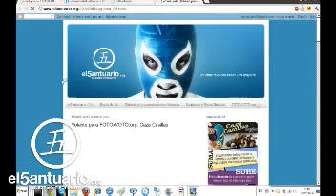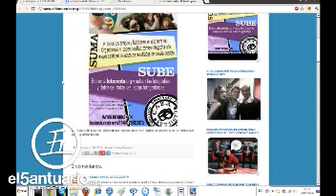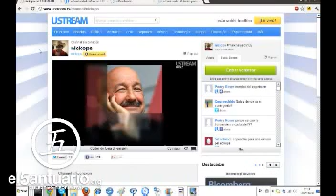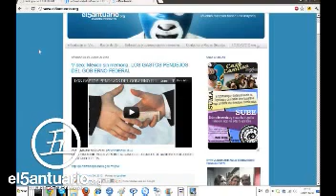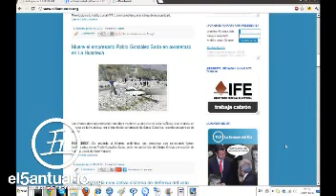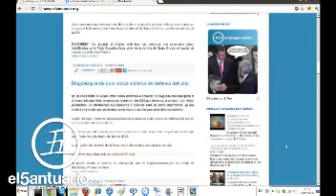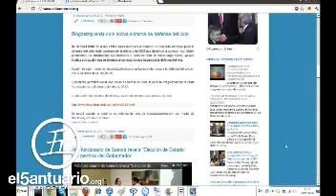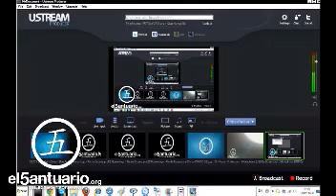FOTOxVOTO org Caza tu Casilla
Estamos en solidaridad con @el5anto.
 PROMOVER EL VOTO UTIL ES LA MISION.
    Para que sirve el voto util?, Es la posibilidad que tenemos para impedir que el PRI regrese a gobernar, recuerden el trabajo que nos costo sacar al PRI del gobierno, en el 2000 todos nos solidaridamos para votar por FOX, que en esos tiempos parecia la opcion mas adecuada, recuerden que juntos exiliamos al PRI. Se ha demostrado con videos, noticias, que el regreso del PRI representa la represion, la corrupcion, la impunidad, que solo beneficia a las cupulas del poder, a las personas como tu y como yo, seremos de nueva cuenta las victimas de estos actos es por eso que es muy importante que reflexiones tu voto y pienses que, quien gane te gobernara por los siguientes 6 anos y como estan las cosas solo hay dos rumbos que tomar o mas de lo mismo que ya conocemos, o dar la oportunidad a un nuevo gobierno que tiene experiencia de la mano de AMLO, que demostro en el DF cumplir con las propuestas que se impuso, no por nada fue el mejor segundo alcalde a nivel mundial en el 2004.